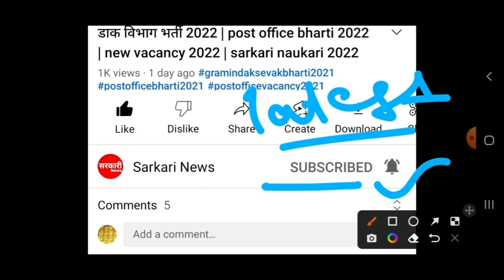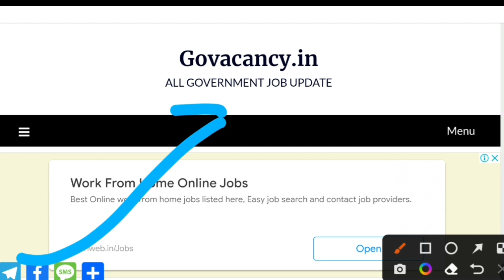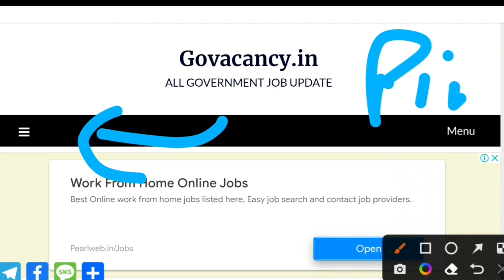नगर निगम भर्ती 2022 / No Exam,No Interview / Direct Vanacay 2022/ 10th pass / NAGARPALIKA Vanacay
नगर निगम भर्ती 2022/No Exam Direct Vanacay 2022/10th pass/ NAGARPALIKA Vanacay/Group D

नगर निगम में आई बड़ी भर्ती, नगर निगम में भर्ती, Municipal Corporation me aai bharti, Municipal, Municipality recruitment 2022, Nagar palika Bharti 2022,नगर निगम भर्ती 2022, new vacancy 2022, sarkari naukari, govtjob portals, govt jobs 2022, ग्राम सेवक और पंचायत सचिव भर्ती, panchayat,Nokarikhabar​